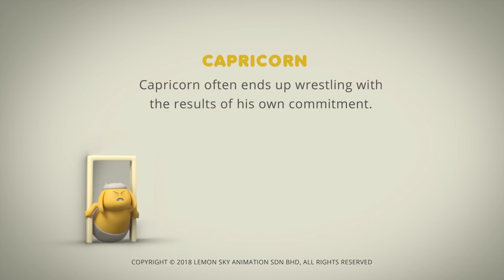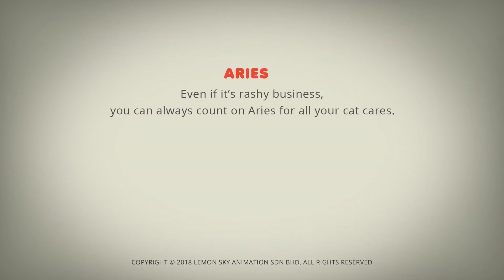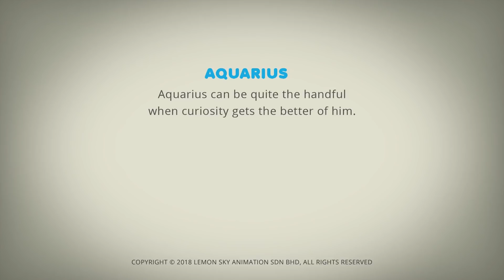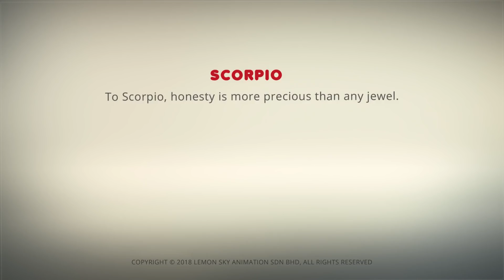Астролология | Поедание сумо Мультфильмы для детей | Полные эпизоды | WildBrain